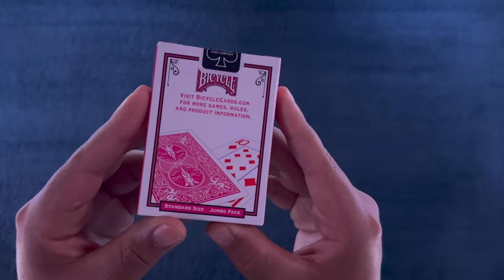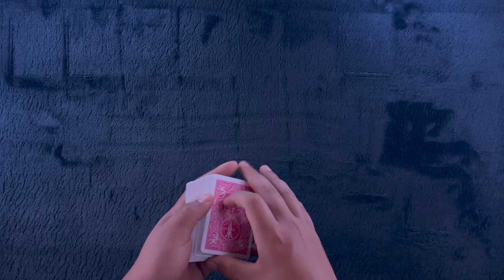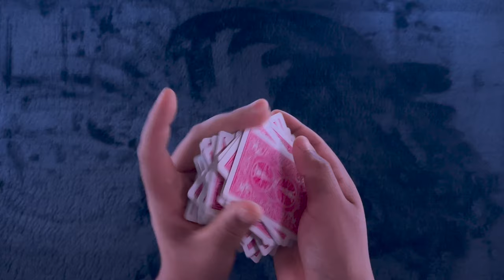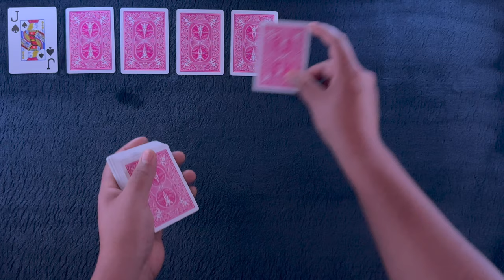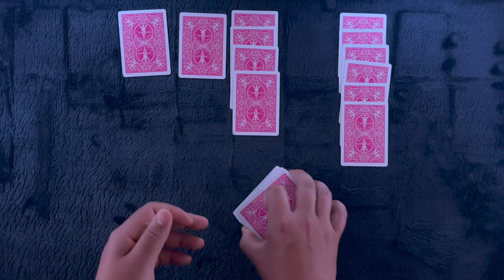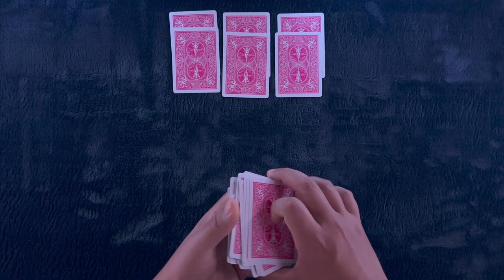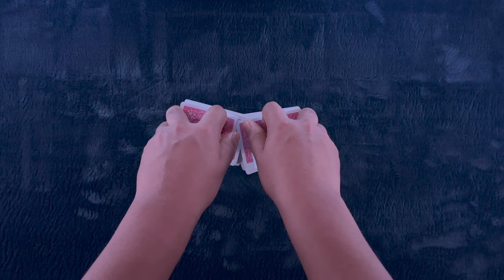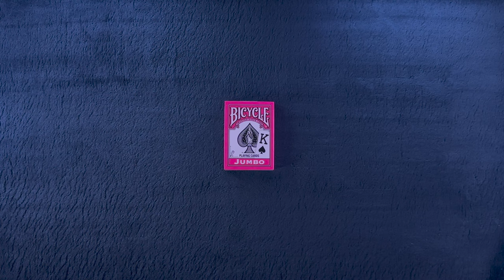ASMR Solitaire #251: The Pink Jumbo Deck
Tonight we have a nice little pretty in pink jumbo deck. Plus a little thing thrown there ;) Get yourself nice 'n' comfy and let's play some solitaire.